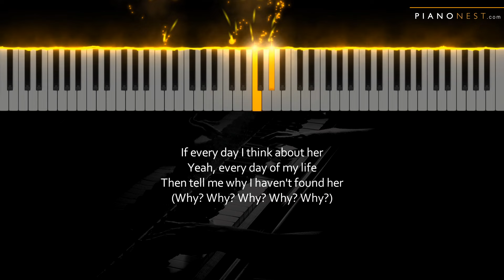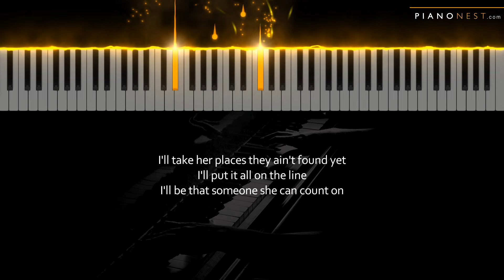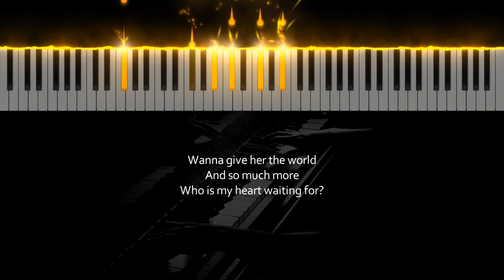Jimin 지민 - Who - HIGHER Key (Piano Karaoke Instrumental)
Tempo: 112bpm
Key: Ebm